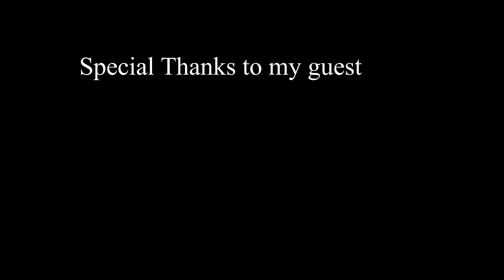Religious Freedom Explained with James Bopp, Jr. - All About The Grace - Episode #15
Constitutional expert, James Bopp, Jr. Attorney at Law talks with Brigid Ayer about the principles of religious freedom in America and the background of the Indiana Religious Freedom Restoration Act (RFRA) in part-one. In part-two, Bopp, talks about the problem of the RFRA 'fix'.